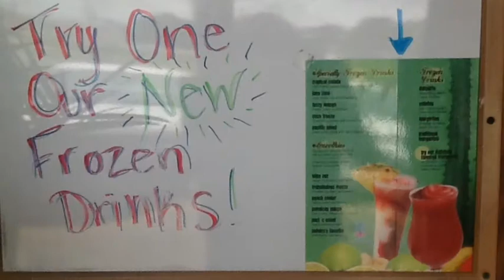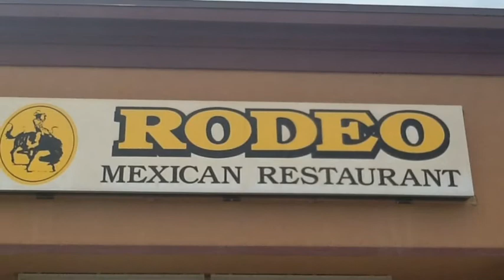Rodeo Troy Al